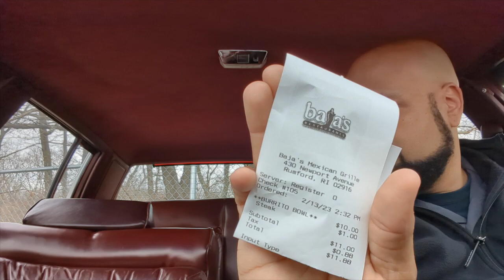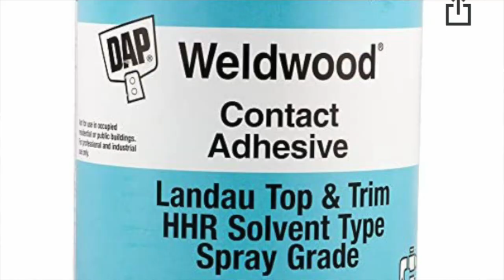BAJA'S BURRITO BOWL REVIEW & HEADLINER TALK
I WENT TO BAJA'S MEXICAN GRILL FOR LUNCH / DINNER